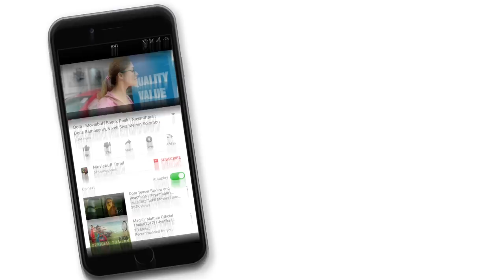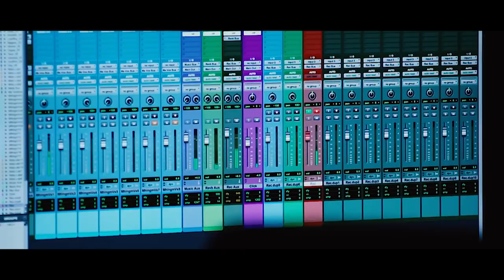Madura Veeran - Spotlight | Moviebuff | Shanmuga Pandian, P Samuthirakani, Meenakshi | PG Muthiah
Madura Veeran is an action drama film, directed by PG Muthiah, starring Shanmuga Pandian and Meenakshi in the lead roles.

Cast: Shanmuga Pandian, P Samuthirakani, Meenakshi, Bala Saravanan, Rajendran.
Crew: PG Muthiah (Director), PG Muthiah (Director of Photography), Santhosh Kumar Dhayanidhi (Music Director)
Genres: Action, Drama
Release Dates: 12 Jan 2018 (India)
Tamil Name: மதுர வீரன்